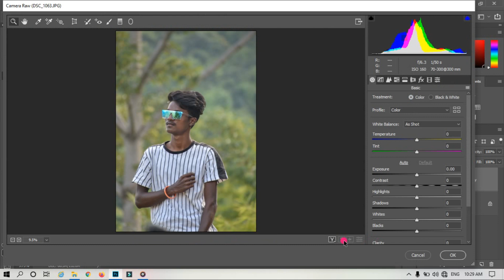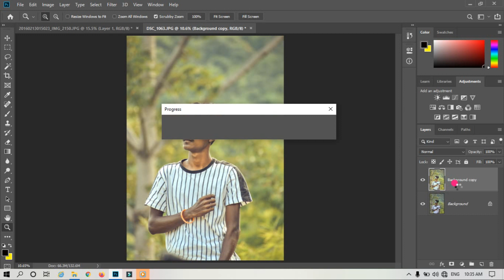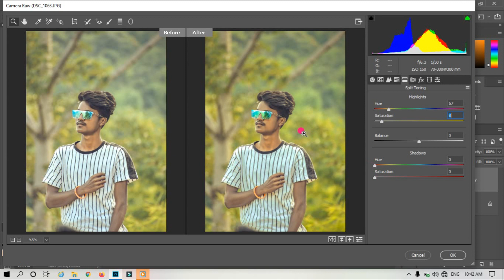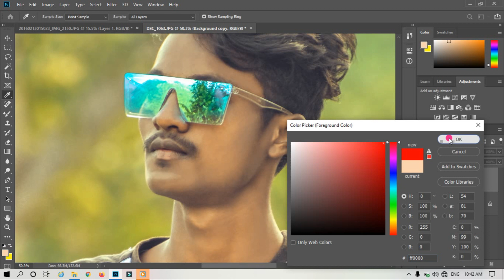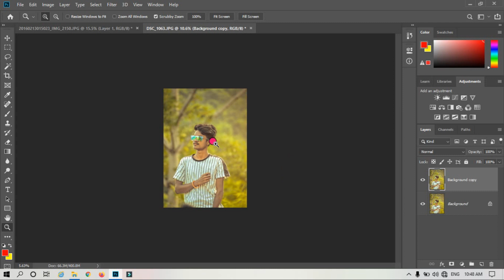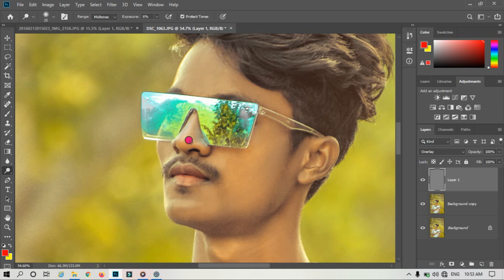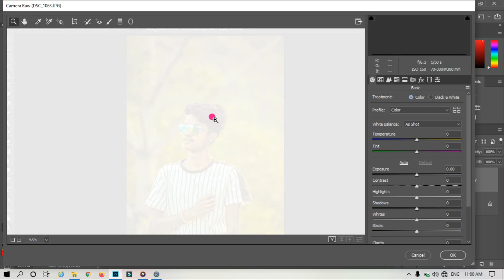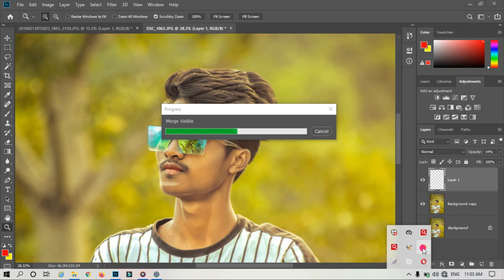Free Edit Your Photos Like Me | Free Edited Photo Editing Tutorial |Photoshop Retouch-Tuna Creative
-My Camera
-Lense i use
-My Tripods
-My Laptop
-My Smartphone
-My Wireless earphones

👉👉👉SOCIAL LINKS👈👈👈